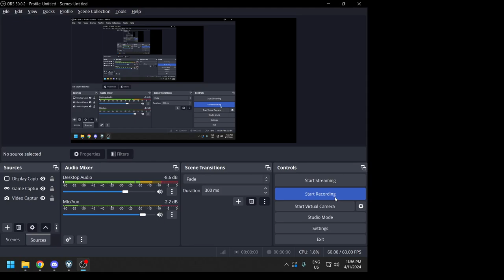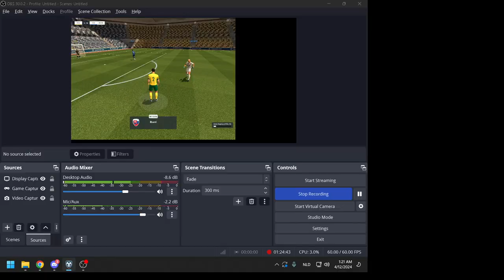IOSoccer W/ Balogney | The Most Unique Teammates you'll EVER Witness